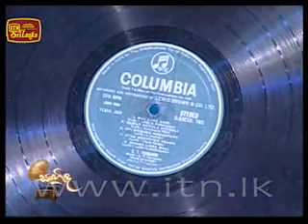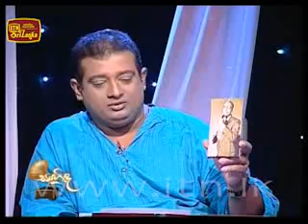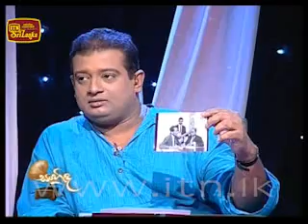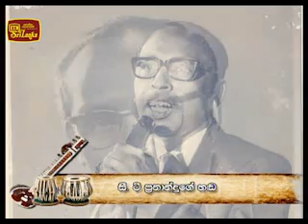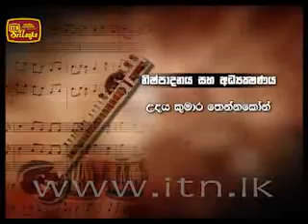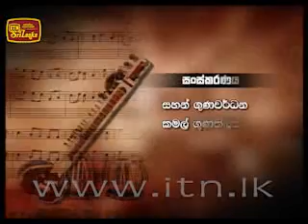සංහිඳ - සී. ටී. ප්‍රනාන්දු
ස්වාධීන රූපවාහිනියෙන් විකාශය වූ උදය කුමාර තෙන්නකෝන් මහතා විසින් නිෂ්පාදිත, ඉන්ද්‍රසිරි සුරවීර මහතා විසින් ඉදිරිපත් කරන ලද මෙම වැඩසටහන් මාලාව, අප රටේ කලාව වෙනුවෙන් තම කාලය සහ ශ්‍රමය කැපකල අපෙන් වෙන්ව ගිය ප්‍රකට අප්‍රකට කලාකරුවන් පිළිබඳ සමාලෝචනයකි.

සම්මාන ලාභී වැඩසටහනක් වූ මෙය අපගේ පැරණි කලාකරුවන් සහ ඔවුන්ගේ නිර්මාණවල මූලාශ්‍ර පිළිබඳව දුර්ලභ තොරතුරු රැසක් සමාජගත කරන ලද්දකි.

ස්වාධීන රූපවාහිනියට පූර්ණ ගෞරවය සහ මූලික අයිතිය පුදකරමින් මා සතුව තිබෙන වැඩසටහන් ස්වල්පය මම මෙසේ උඩුගත කරන්නේ පැරණි කලාකරුවන්ගේ තොරතුරු කිසිදා වියැකී යන්නට නොදී සිටිය යුතුය යන ස්ථාවරයේ හිඳිමිනි.